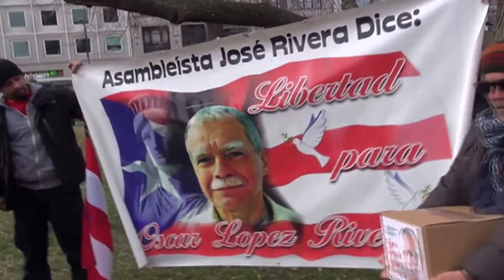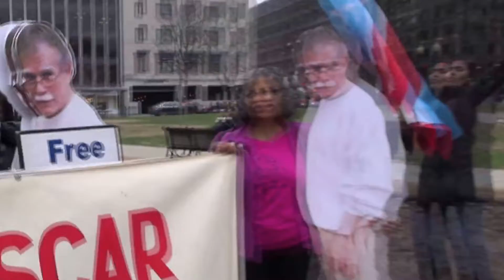Rene Calle 13 y Coordinadora de N.Y. Caminata por Oscar Lopez Rivera 1/11/17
Rene Calle 13, Pedro Julio Serrano, Jose Lopez, Speaker Melissa Mark Viverito y el Asambleista Jose Rivera, la Coordinadora de N.Y. Caminata por Oscar Lopez Rivera en Washington D.C. - Video por Jose Rivera Miercoles, 11 de Enero 2017